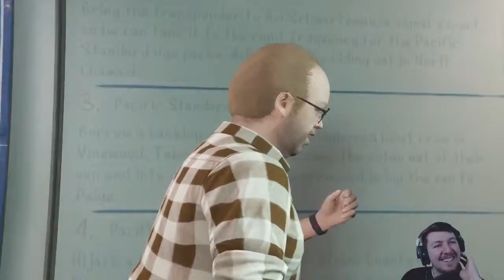Pacific Standard Vans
The Pacific Standard Heist Part 1 Vans!